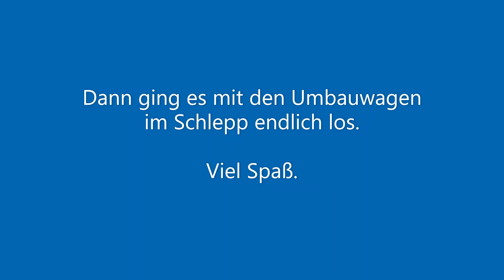Märklin analog -Teil 34- 3106 Tenderlok BR 78355